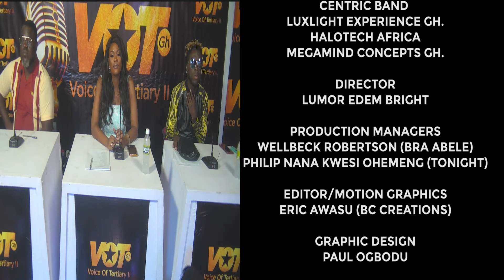VOICE OF TERTIARY SEASON 2 EPISODE 3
PICASSO BWOY FROM KUMASI TECHNICAL UNIVERSITY WINS STAR PERFORMER OF THE WEEK